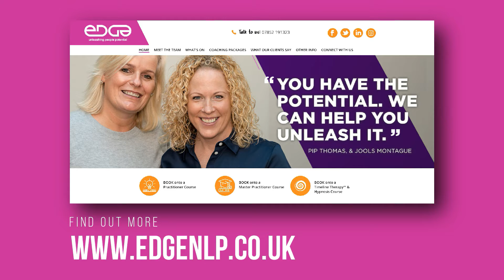Edge NLP - Pip Thomas - Nov, 2019 - Resilience Part 2